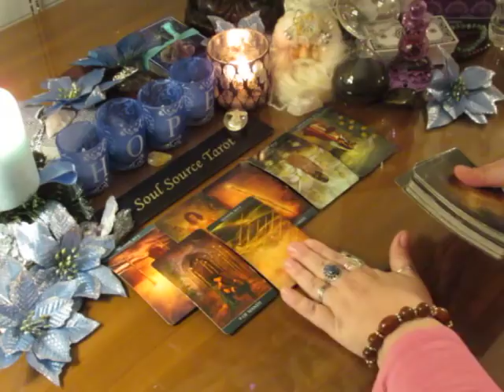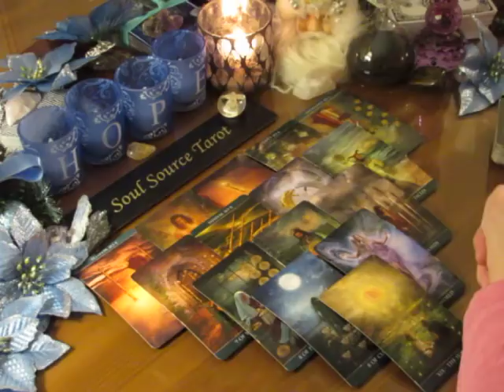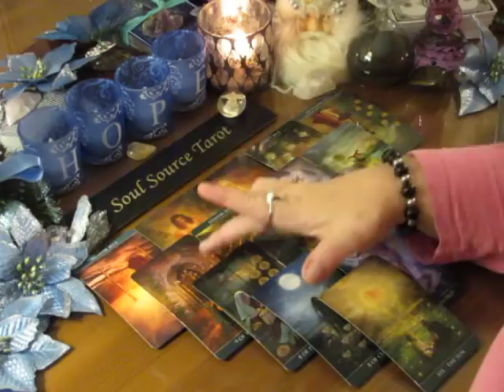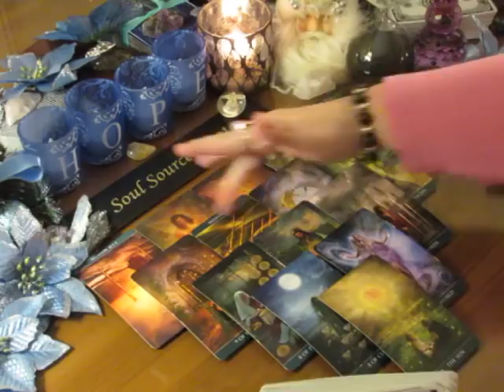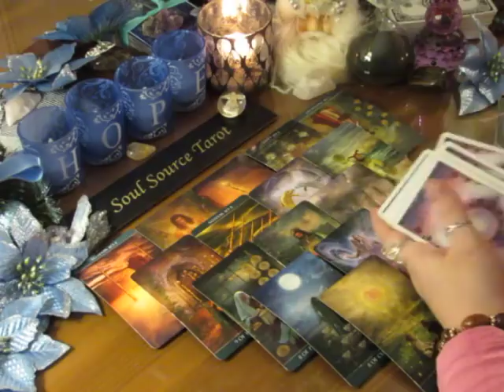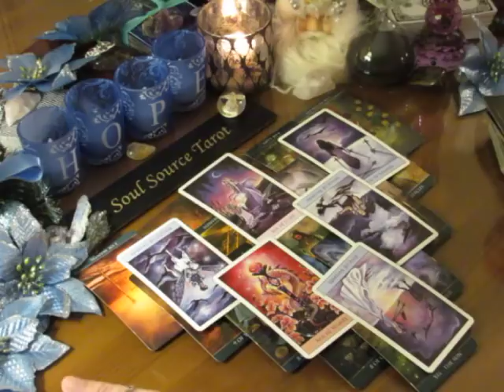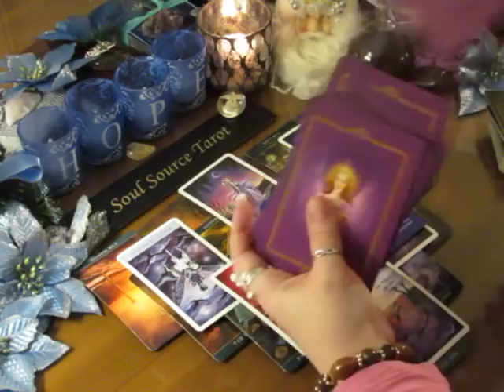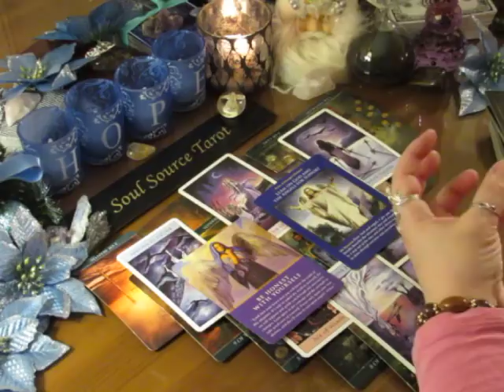~Gemini~December 2017 Mid Month Tarot Reading